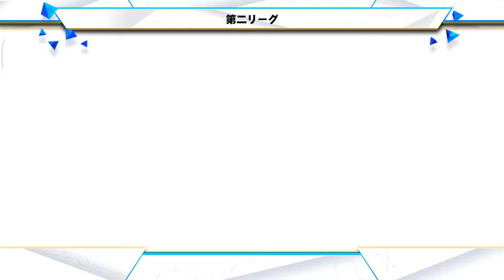FGO 「第二リーグ 2nd League スペース級 Space Rank カルデア研究室 Chaldea Laboratory」 3T のみ Only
【期間限定】「バトル･イン･ニューヨーク 2022 ～スペース･オデュッセウス対ニコラ･テスラ～」。

イベントアイテムのための素材収集周回。